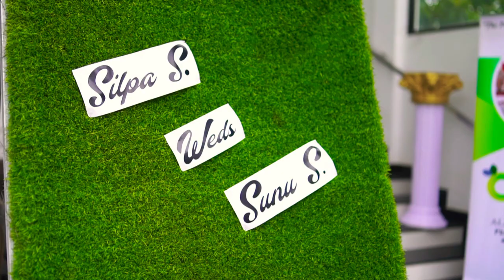Lemons events and Caterers Attingal, Alamcode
| Team Lemons |
"𝑇ℎ𝑒 𝑝𝑒𝑟𝑓𝑒𝑐𝑡 𝑠𝑜𝑙𝑢𝑡𝑖𝑜𝑛 𝑓𝑜𝑟 𝑎𝑛𝑦 𝑜𝑐𝑐𝑎𝑠𝑠𝑖𝑜𝑛.."

Work @Anamthara

 Special Package Available

WE CATER TO OFFICES AND
ALL OTHER OCCASION

𝐋𝐞𝐦𝐨𝐧𝐬 𝐄𝐯𝐞𝐧𝐭𝐬 &𝐂𝐚𝐭𝐞𝐫𝐞𝐫𝐬
Attingal , Alamcode